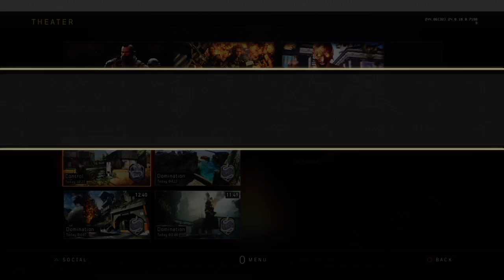Talking Sh*t Podcast 7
We Back Mudda Suckas, @terrriyaki @OGKeygotti Podcast 7 Black Ops 4